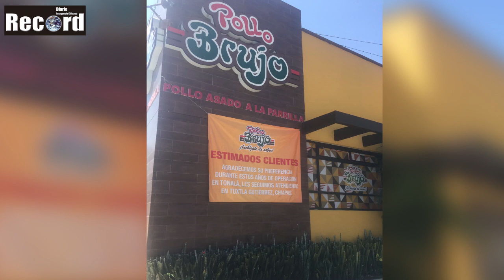Encuentran restos humanos en ejido “La Polka” | Resumen-20-Enero-2022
-Rutilio Escandón firma convenio a favor de la alimentación de 80 mil habitantes de municipios con alta marginación: